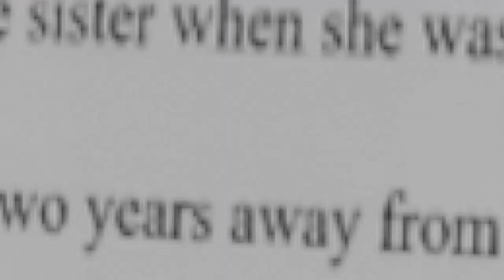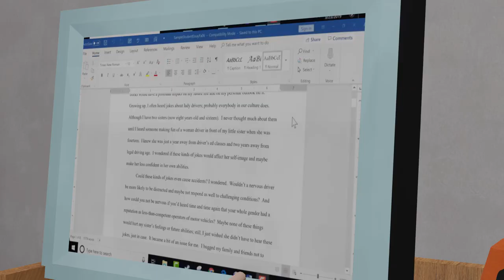Arfa Karim 3D Animated Story-Meeting with Bill Gates |Youngest Microsoft Certified IT Professional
Arfa Abdul Karim Randhawa 2 February 1995 – 14 January 2012 was a Pakistani student and computer prodigy who became the youngest Microsoft Certified Professional (MCP) in 2004. She was submitted to the Guinness Book of World Records for her achievement. Arfa kept the title until 2008 and went on to represent Pakistan on various international forums, including the TechEd Developers Conference. She received Pakistan's highest literary award, the Presidential Pride of Performance from General Pervez Musharraf in 2005. A science park in Lahore, the Arfa Software Technology Park, is named in her honour. At the age of 10, Arfa was invited by Bill Gates to visit Microsoft's headquarters in the United States. She died on 14 January 2012, aged 16, from a cardiac arrest.